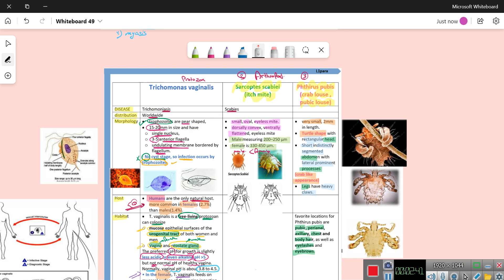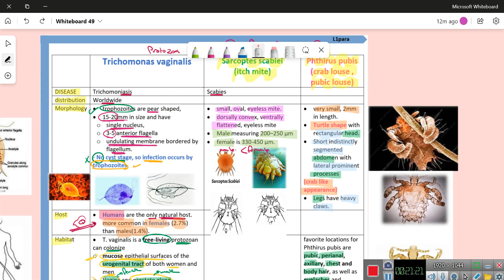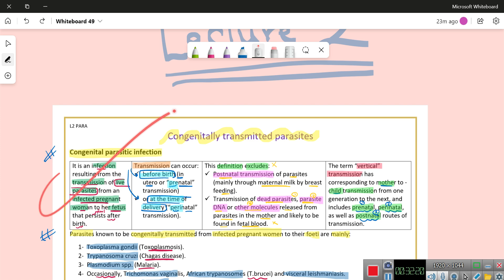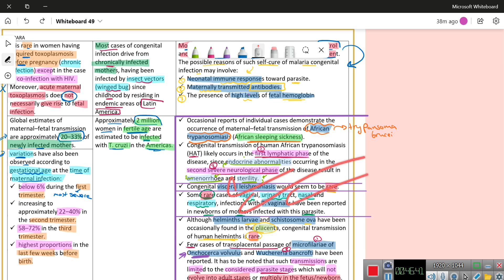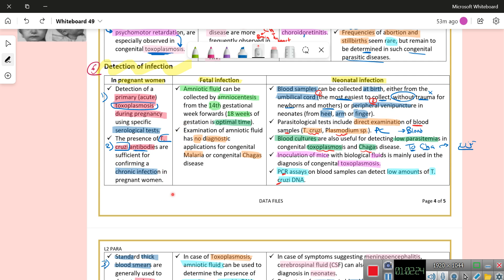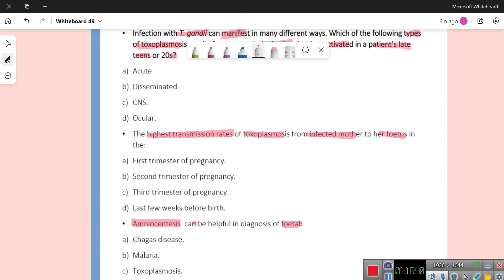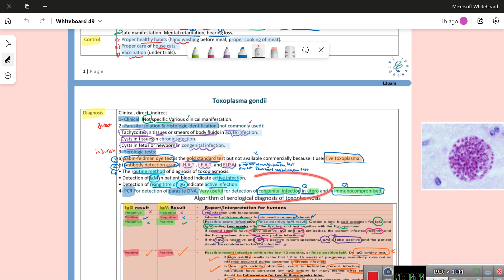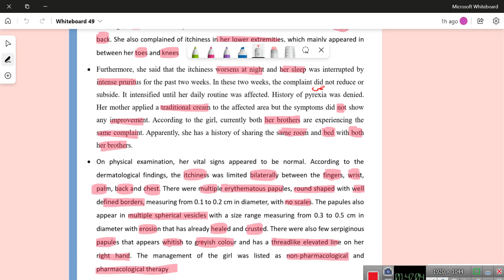Revision - (L1 , L2 , L3 , CBL) - Parasitology